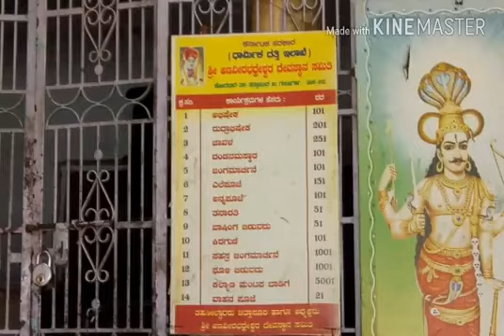Sri Anaveerabadreshwar temple post Korwar